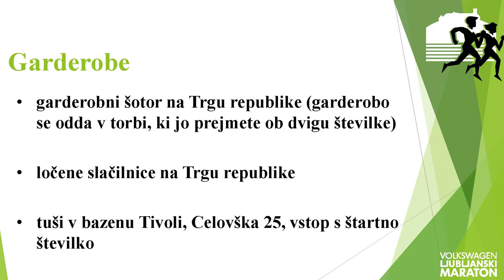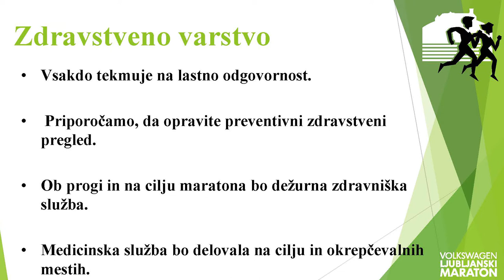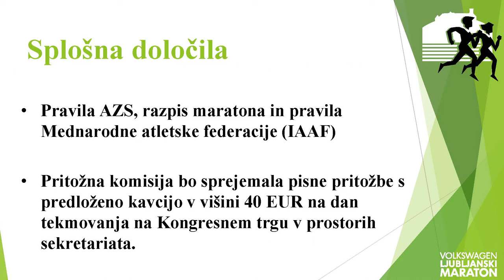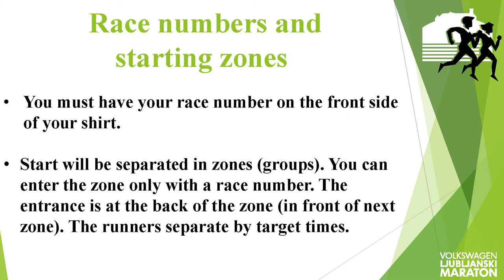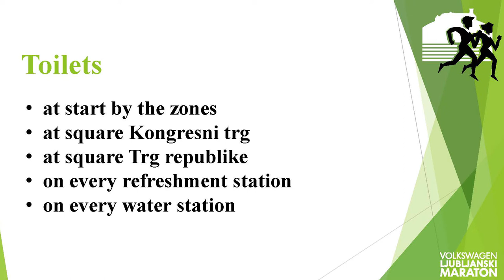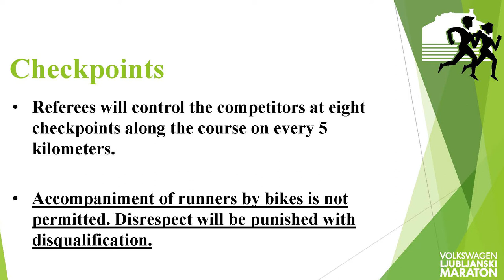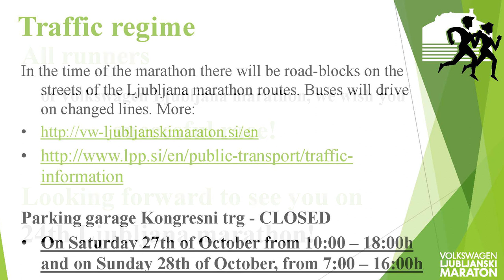Tehnična navodila Timing 2018 Maratom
VW 23 LMaraton.